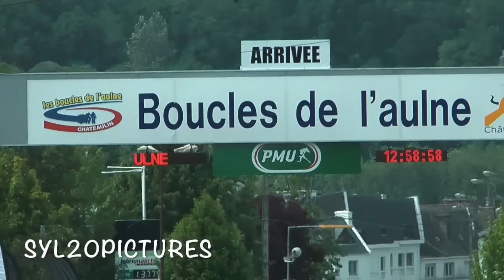LES BOUCLES DE L'AULNE 2016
Vidéo sur la  17 édition des Boucles de l'aulne  avec la joie de l'équipe AG2R à l'arrivée  et interview des trois premiers